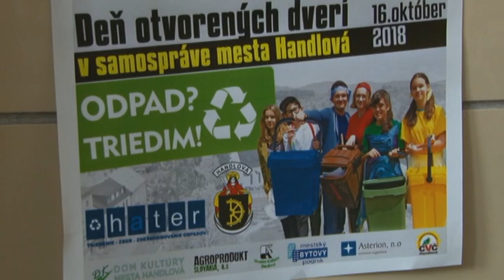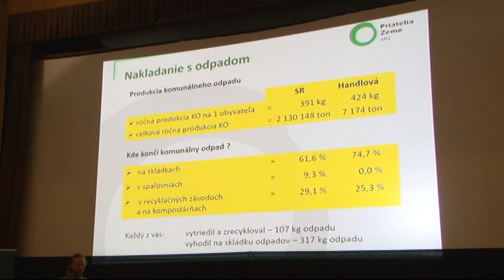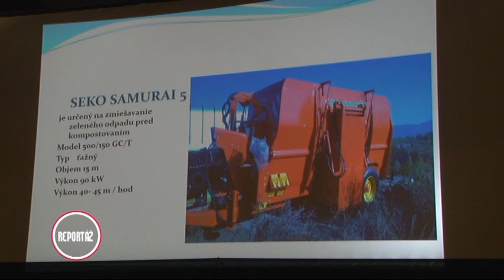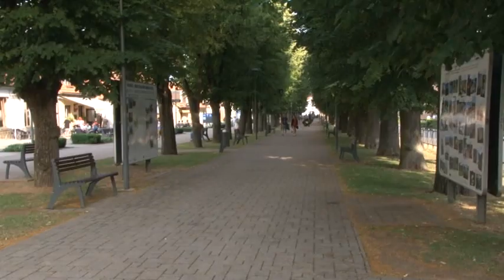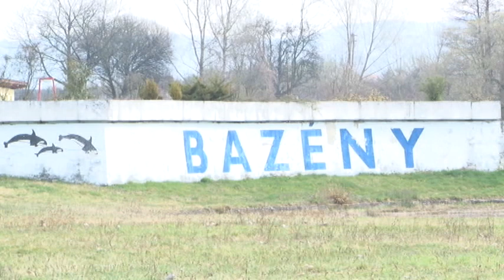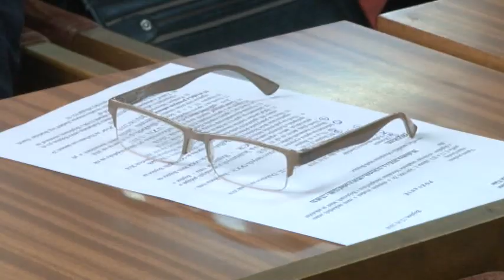Reportáž 34 - 19 10 2018